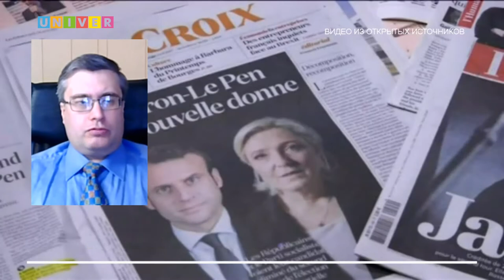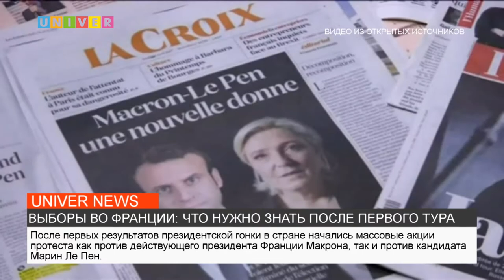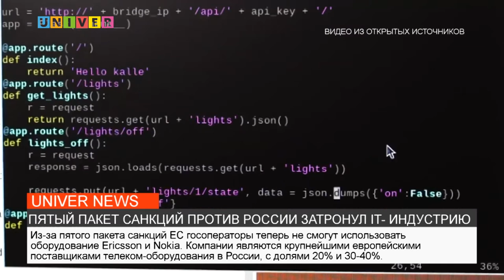НОВОСТИ КФУ от 11.04.2022